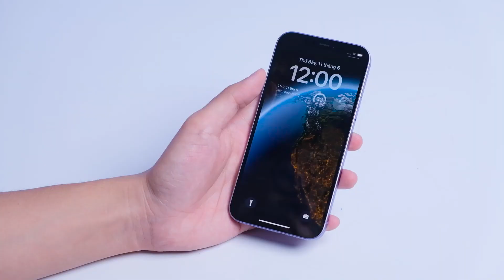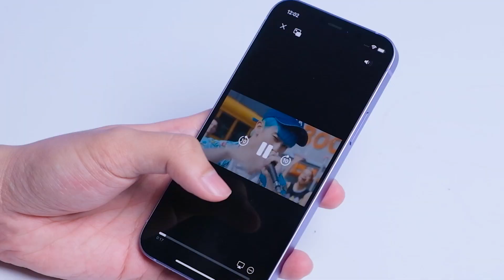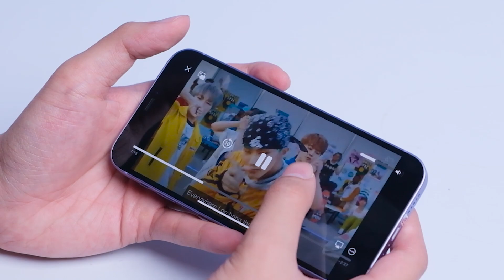Những lỗi xuất hiện trên iOs 16 mà có thể bạn chưa biết?